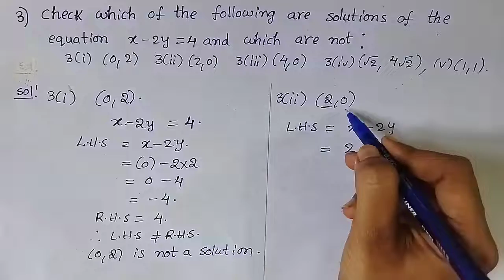9th class || polynomials || Ex- 4.2 || 9th class maths chapter 4 exercise 4.2 new syllabus 2023